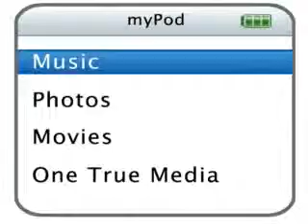Josi loves the spotlight!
IK YOU GUYS HAVE ALREADY SEEN THESE PICS, BUT I THOUGHT THEY WOULD BE STUNNING IN A VIDEO